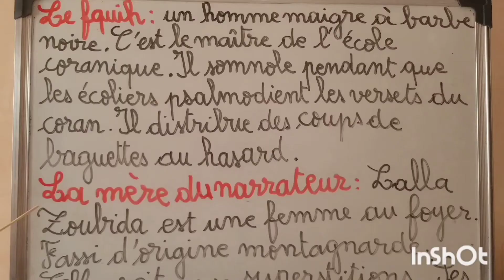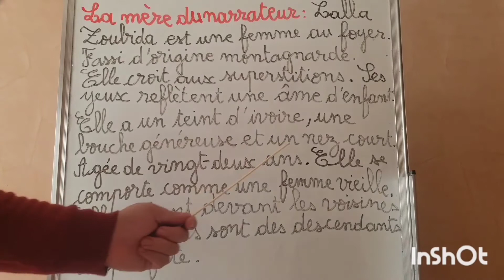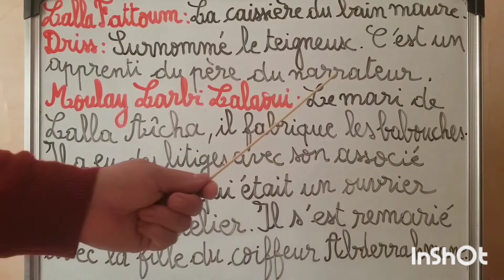سلسلة "La boite à merveille": الشخصيات Les personnages (الجزء2 ) مع شرح مبسط بالعربية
إذا أعجبك المحتوى لا تنسى الإشتراك و تفعيل جرس التنبيهات
سنقدم في هذا الفيديو شخصيات La boite à merveilles الجزء 2 مع شرح مبسط بالعربية
المرجو متابعة الفيديو للأخير للمزيد من الإستفادة